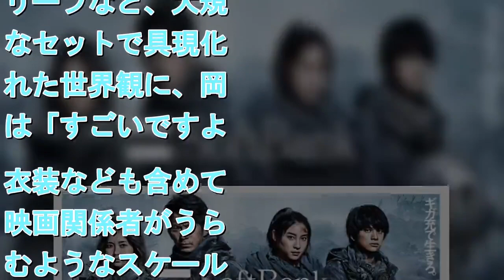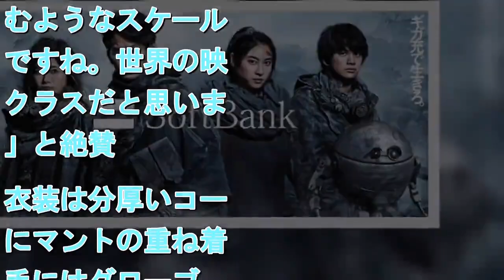ソフトバンク新CM「ギガ国物語」岡田准一、土屋太鳳、白石麻衣、北村匠海が豪華共演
拡大写真   ソフトバンクの新テレビCMシリーズに出演する（左から）白石麻衣、岡田准一、土屋太鳳、北村匠海   　V6の岡田准一、女優の土屋太鳳、乃木坂46の白石麻衣、俳優でロックバンドDISH//の北村匠海の4人が、ソフトバンクの新テレビCMシリーズ「ギガ国物語」に出演することが10日、明らかになった。動画視聴やSNS利用でギガの消費が激しい現代を表した架空の国「ギガ国」を舞台に、対象の動画サービスやSNSが使い放題になる料金サービスを紹介していく。【動画】元日開始のソフトバンク新CMに田中圭＆吉沢亮が出演　岡田がリーダーの「オカダ」、土屋が真面目で純粋な妹的存在の「タオ」、白石が常に冷静沈着でりりしい「シライシ」、北村が気弱で他力本願ながら愛されキャラの「タクミ」を演じ、4人の旅人と高性能AI搭載ロボット「サトウ」という面々が、「ギガ国」で起きている“ギガ不足”の現状に直面しながら旅をする姿を、大きなスケールで描いていく。　朽ちたレンガの壁やゴツゴツとした石畳、路地に面した家の入口に飾られたレリーフなど、大規模なセットで具現化された世界観に、岡田は「すごいですよね。衣装なども含めて、映画関係者がうらやむようなスケール感ですね。世界の映画クラスだと思います」と絶賛。衣装は分厚いコートにマントの重ね着、手にはグローブ、さらに防塵マスクに無骨なゴーグルという重装備だが、白石の衣装の花に岡田と土屋が反応するなど、和やかな雰囲気で撮影が行われた。